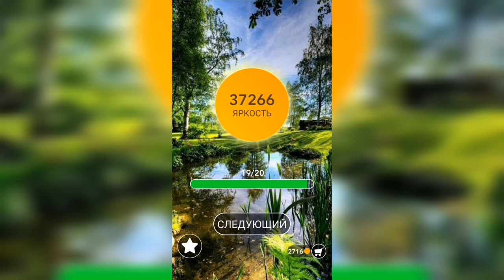Word / Слово Крест: Поиск русского кроссворда / Уровень 1009